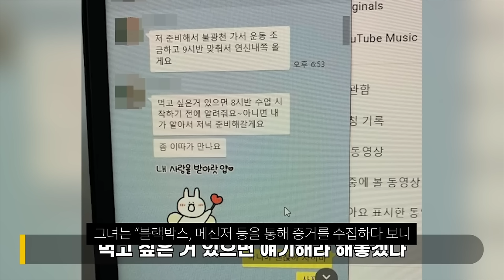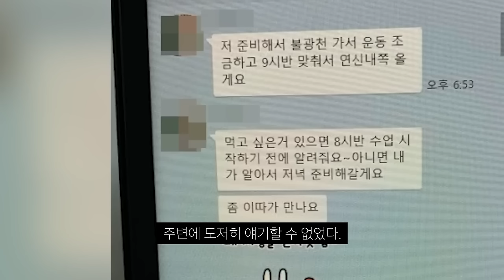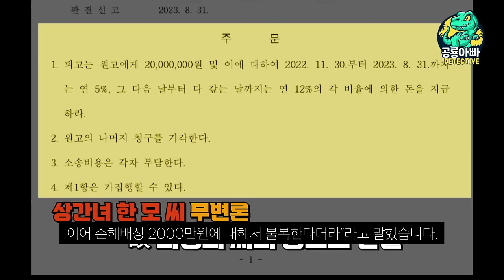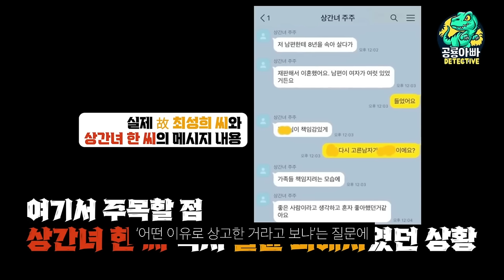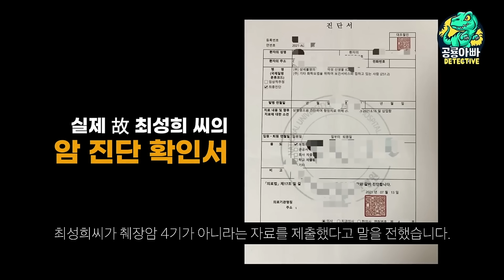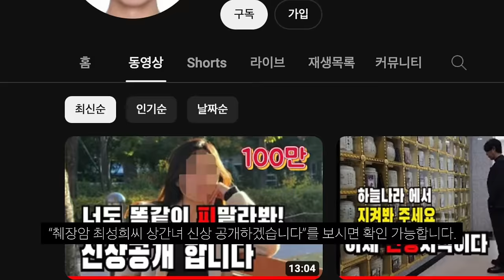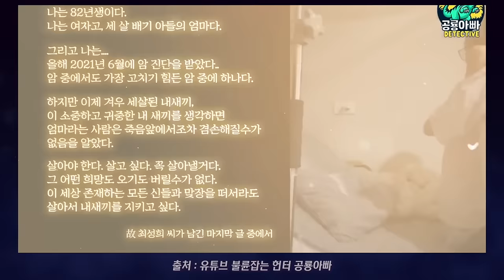무엇이든 물어보살 출연 당시 췌장암 4기 고 최성희, 상간녀 얼굴 공개됐다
상간녀 끝까지 가서 꼭 한 풀어주시길...